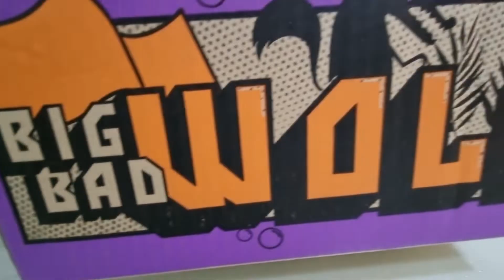Book fair with badges